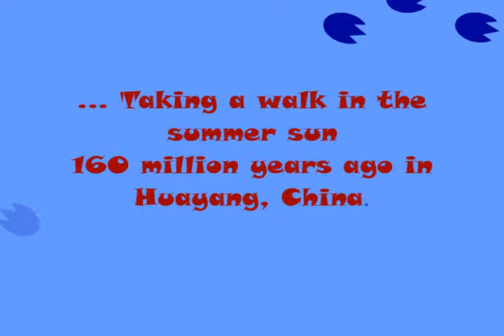2DAnimationReel 2014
Recently edited Demo Reel